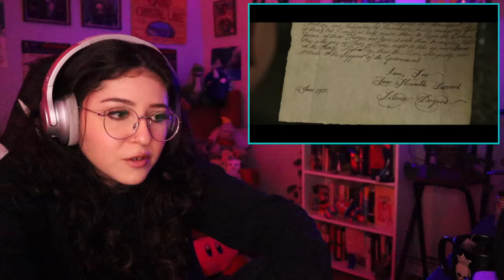Is *NATIONAL TREASURE* the Best or Worst Nicolas Cage Movie? | (2004) Movie Reaction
when nicolas cage has to play someone normal and it's uncanny.

time stamps🧚🏼‍♀️
0:00-2:18 my history with
2:19-25:13 movie reaction/commentary
25:14-28:58 my thoughts/rating